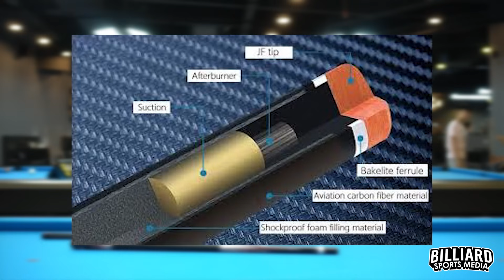FINAL REVIEW STICK KOINREVIEW STIK CARBON! EMANG BAGUS!?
Selamat datang kembali di channel billiard kesayangan kita semua, BILLIARD SPORTS MEDIA. Ketemu lagi sama gw JEKA dan kali ini gw mau review STICK PLAY CARBON yang siapa tau bisa menjadi bahan pertimbangan kalian yang mau beli stik PLAY CARBON sendiri! Penasaran? Ikutin terus videonya sampai akhir!

FOLLOW SEMUA AKUN SOCIAL MEDIA KITA SUPAYA GA KETINGGALAN UPDATE DARI KITA!

Billiard Sports Media

JEKA

Akusara Billiard

Billiard Sports Media

JEKA

Akusara Billiard